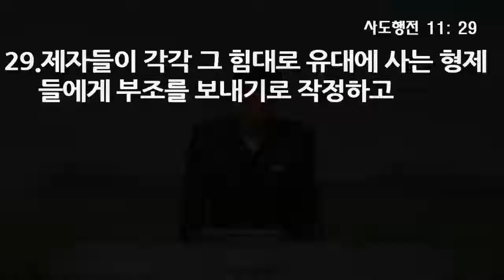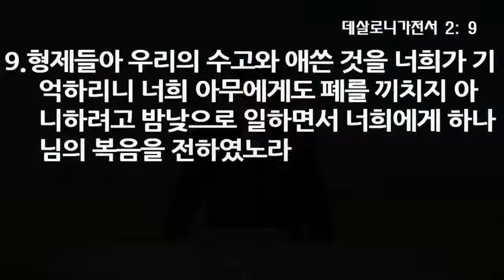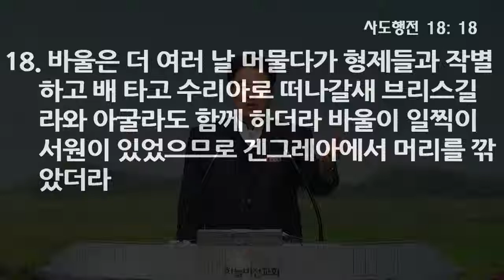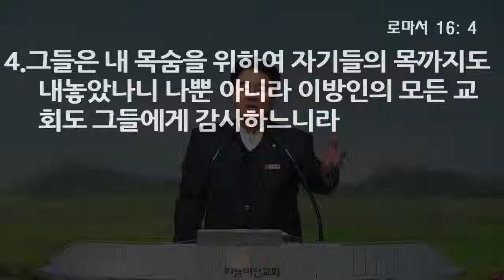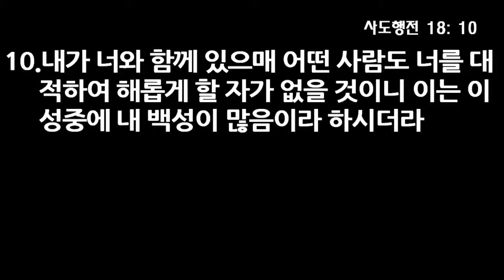[CTS2] 침묵하지 마라 | 하늘비전교회 오영택목사 [주일예배 / 설교]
설교 제목 : 침묵하지 마라

5. 실라와 디모데가 마게도냐로부터 내려오매
    바울이 하나님의 말씀에 붙잡혀 유대인들에게
    예수는 그리스도라 밝히 증언하니
6. 그들이 대적하여 비방하거늘 바울이 옷을 털면서 이르되
    너희 피가 너희 머리로 돌아갈 것이요 나는 깨끗하니라
    이 후에는 이방인에게로 가리라 하고
7. 거기서 옮겨 하나님을 경외하는 디도 유스도라 하는
    사람의 집에 들어가니 그 집은 회당 옆이라
8. 또 회당장 그리스보가 온 집안과 더불어 주를 믿으며
    수많은 고린도 사람도 듣고 믿어 세례를 받더라
9. 밤에 주께서 환상 가운데 바울에게 말씀하시되 두려워하지 말며
    침묵하지 말고 말하라
10. 내가 너와 함께 있으매 어떤 사람도 너를 대적하여 해롭게 할
      자가 없을 것이니 이는 이 성중에 내 백성이 많음이라 하시더라
11. 일 년 육 개월을 머물며 그들 가운데서 하나님의 말씀을
       가르치니라